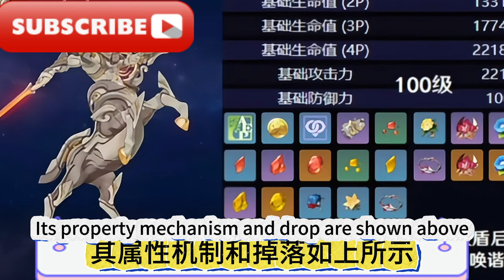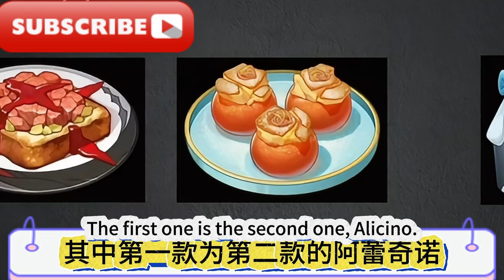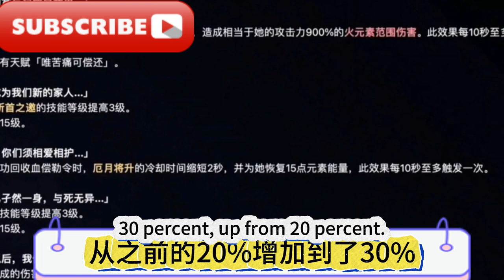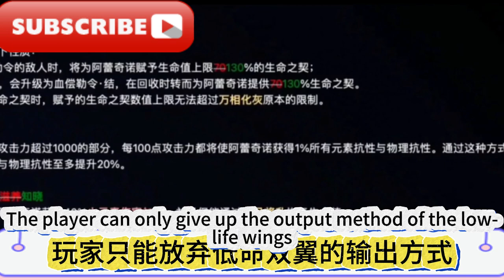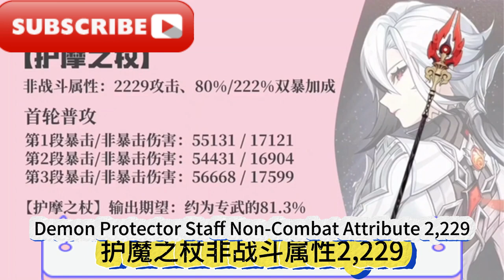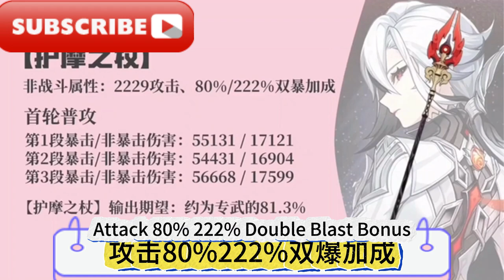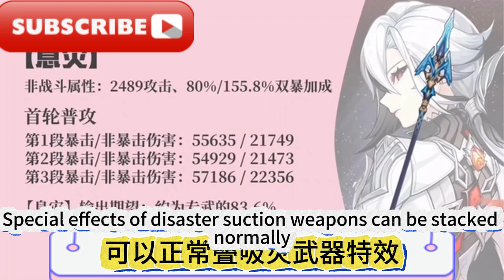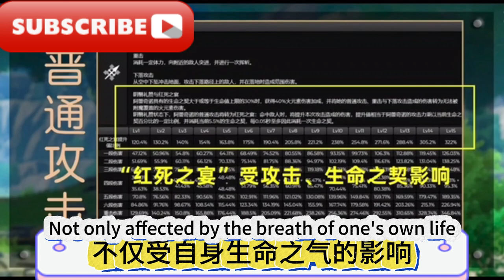【原神4.6前瞻內容摘要！ 角色卡池，新地圖，新聖遺物，大量有趣活動復刻！ 】/Genshin Impact 4.6 preview content summary!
大家好 我是爱原神，欢迎来到我的频道，今天我给大家带来原神最新视频：【原神4.6前瞻內容摘要！ 角色卡池，新地圖，新聖遺物，大量有趣活動復刻！ 】
Hello everyone, I am Ai Genshin. Today I will bring you the latest video of Genshin Impact: [Summary of the preview content of Genshin Impact 4.6! Character card pool, new maps, new holy relics, and a lot of interesting activities have been recreated! 】